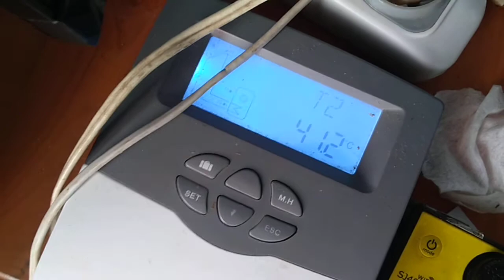Сонячний колектор для опалення. Чи це дійсно працює. Передача 16 . Тестування. 4 грудня 2020 р.